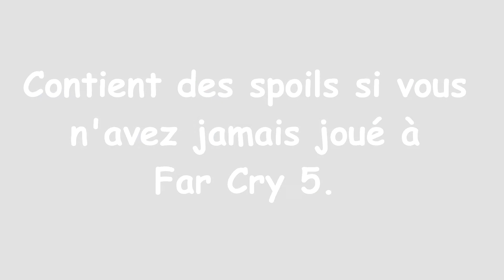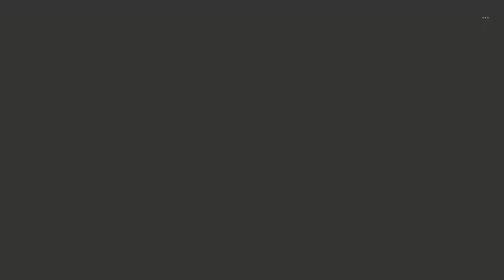Far Cry 5 - Faith : Full Cinématiques (HD[1080p]/VF)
Pour une fois que le logiciel de montage a décidé de ne pas mettre des écrans noirs durant le rendu, je suis très content de vous partager les moments fabuleux que nous fait vivre Faith Seed durant l'aventure du côté Sud-Est de Far Cry 5! :D

Comme je l'ai dit dans ma vidéo de "mon avis à l'arrache", le jeu est dans l'ensemble très moyen, mais ce personnage sauve beaucoup ce jeu tellement ça en devient captivant! ^^
Je vous souhaite un bon visionnage en réel 1080p de puissance, plein écran en VF, et merci à tous!